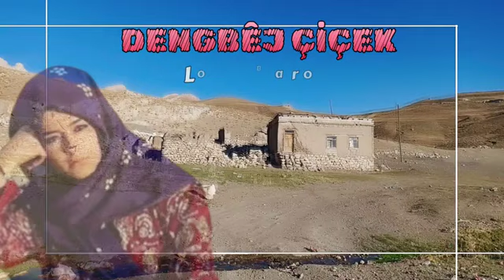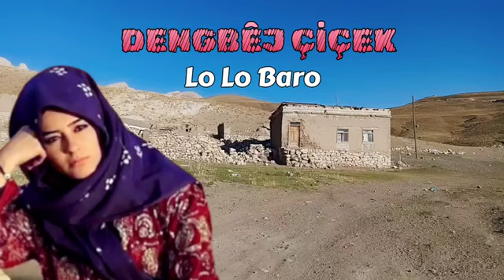Dengbêj Çiçek - Lo Lo Baro - Dertli Duygulu Unutulmayan Stran